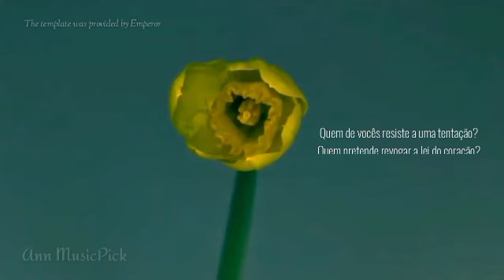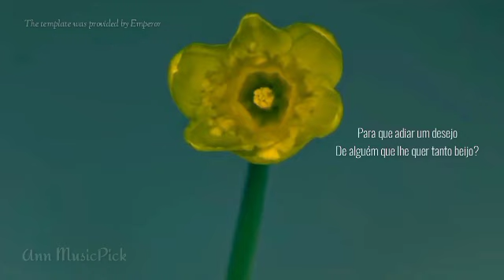by Marisa Monte - 𝘼 𝙋𝙍𝙄𝙈𝙀𝙄𝙍𝘼 𝙋𝙀𝘿𝙍𝘼 - sung by Anton and Anne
Brazilian_MPB